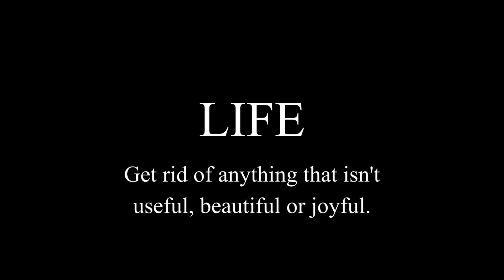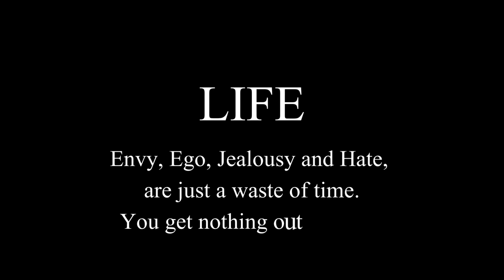Part-2, 10 best must know LIFE lessons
MOTIVATIONAL AND INSPIRING QUOTES FOR LIFE AND SUCCESS.

INTERNATIONAL SPIRITUAL ORGANIZATION QUOTES FOR SUCCESSFUL BUSINESS AND GREAT BUSINESSMEN YOUNG ENTREPRENEURS. I.S.O

 Karma says, Buddha says, bhagwat gita teaches, Mahabharata shows and famous proverb.

MOTIVATIONAL AND INSPIRING QUOTES FOR LIFE AND SUCCESS. I-S-O.

 Karma says, Buddha says.motivational video status.

 learning of lifetime from a father.

short video for status. I.S.O

 business quotes in english from a father.

success motivation of lifetime from a father.

If you have a dream or goal, some motivation will lead you in the right direction. This channel is full of inspirational and motivational videos, and the video library will only increase. Motivating people motivates me. It's time to stop making excuses, and time to make solutions

Official Youtube Channel for Fearless Motivation.

Fearless Soul
Fearless SoulFearless Soul. Thoughts Become Things. Inspirational speeches for your soul that may just change your life.

Welcome to Motiversity, where our goal is to keep you motivated so that you can achieve your goals and follow your dreams. We are working hard to make your day better and push you to be your best! Whether you're studying, working out, or just feeling unmotivated, we have the Motivational Video for you!

I think a small positive message in the morning can change your whole day. Start your day right

CREDITS :-